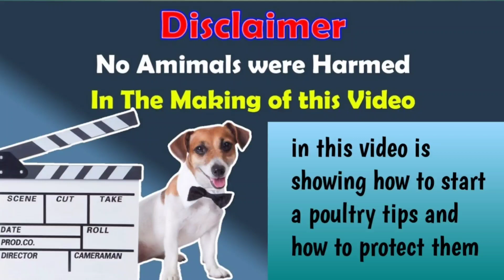bhimavaram jathi || chiks || in andhrapradesh || in telugu